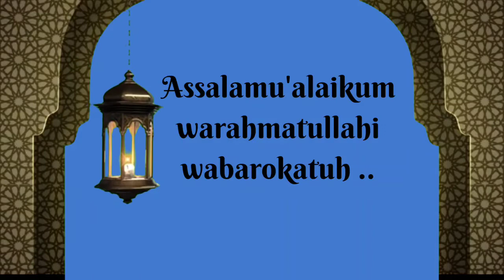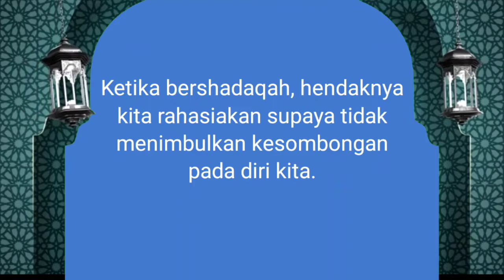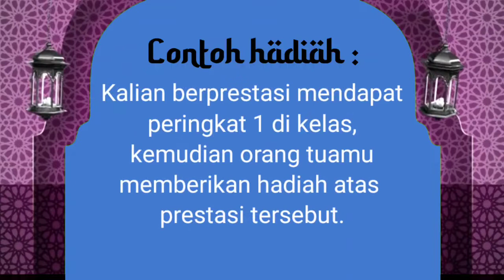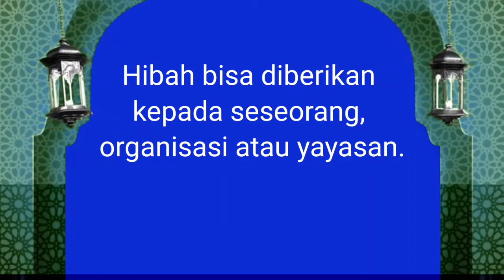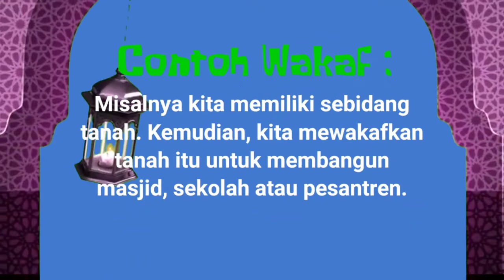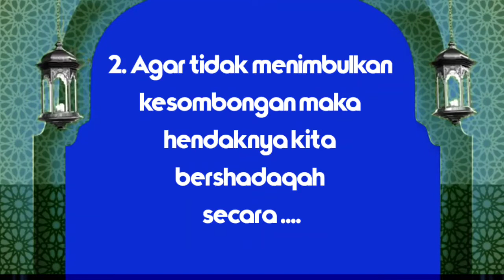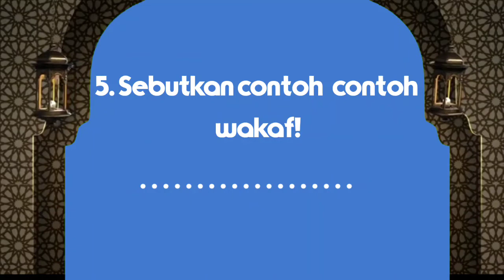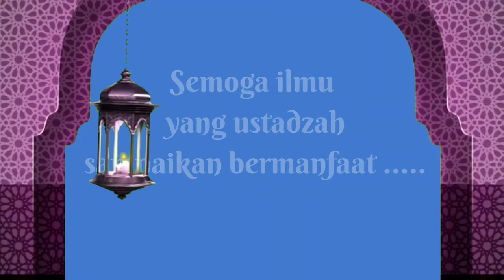Pembelajaran Fikih Kelas 3 Tema 3 Pekan 3